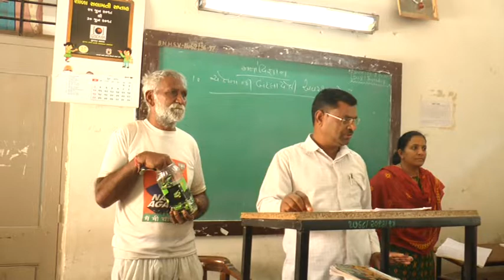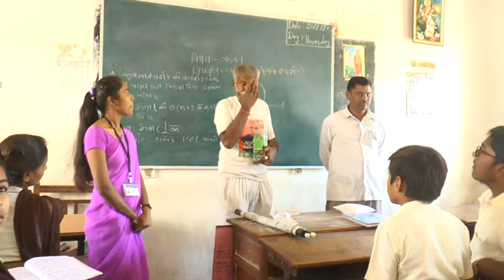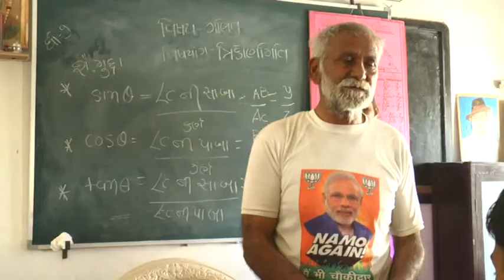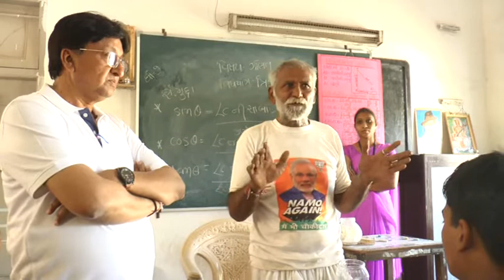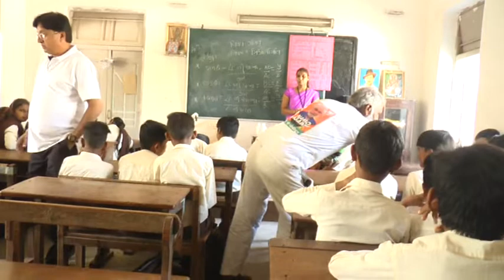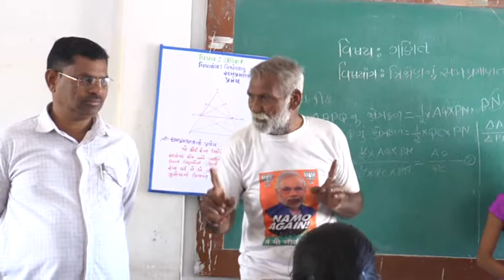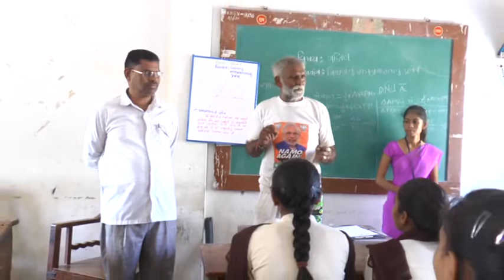[Modi bhakt] HARIYANA SE AAYE VADNAGAR ME RAMCHANDRAJIJI वडनगर की सफ़ाई करदी ये देखो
HARIYA[Modi bhakt]  HARIYANA SE  AAYE  VADNAGAR  ME   RAMCHANDRAJIJI वडनगर की सफ़ाई करदी ये देखोNA SE  AAYE  VADNAGAR  ME   RAMCHANDRAJIJI Desh premi ,Modi bhakt desh premi